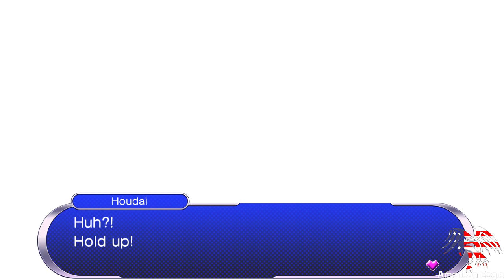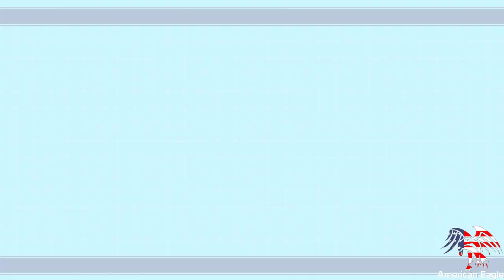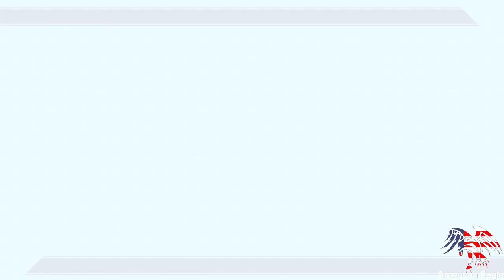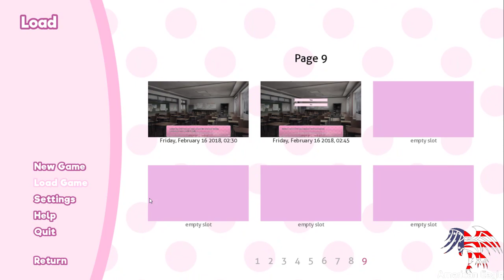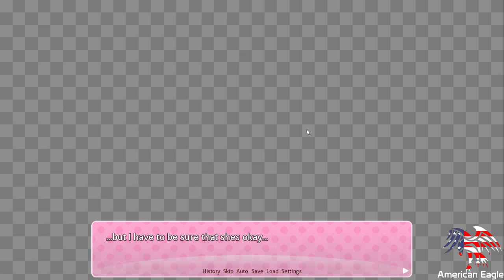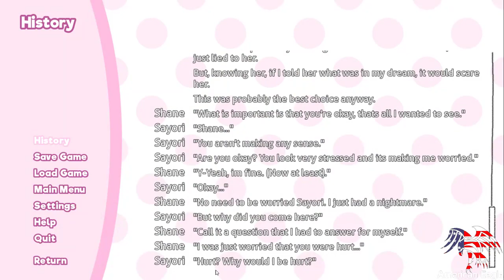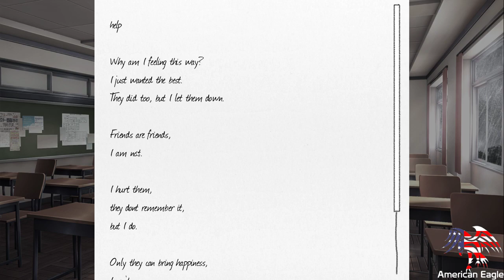Gal Gun / Killing Floor 2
Fuck you SomeLoser.